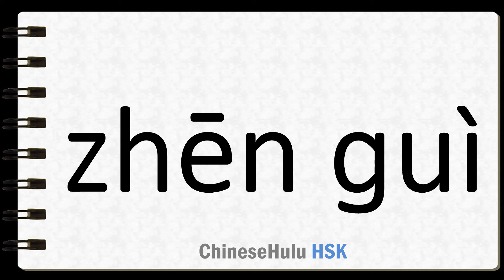How to Say precious in HSK Chinese 2